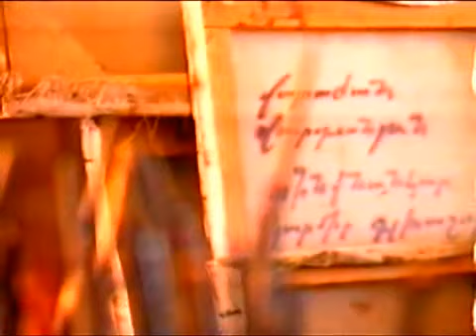Varuzhan Vardanyan 1998 Film ,Վարուժան Վարդանյան 1998 ֆիլմ